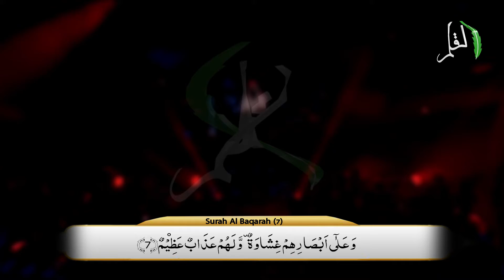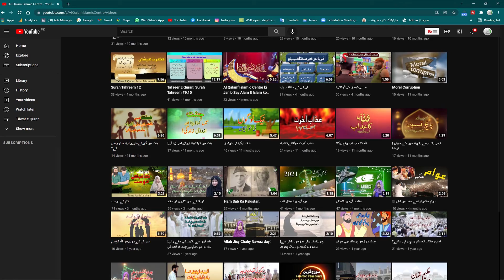Most beautiful Quran recitation || Qari Abdul Rahman | Surah Al Baqarah Verse # 5 to 7